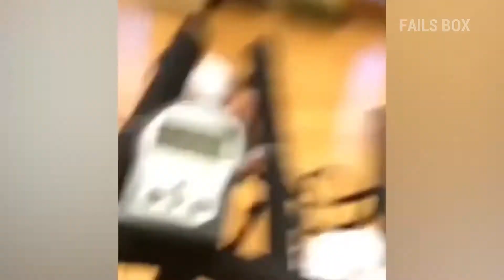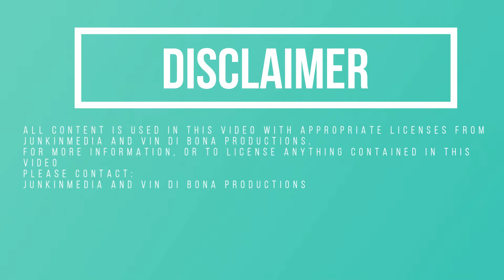Stupid People | Fails of the Week | Funny Video | Fail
In this video, we're featuring the funniest fails of the week. From silly mistakes to hilarious fails, this video is sure to make you laugh!

If you're looking for a funny video to watch on a rainy day, then this is the video for you! From fail compilation videos to fail videos of the week, Stupid People is the place to be!

In this video we’ll walk you through:
Funny
Fails
Try Not To Laugh
Epic Fails
Fails Video

Our channel is about Girl Fails Compilation. We cover lots of cool stuff such as Funny Fails, Epic Fails and Stupid People